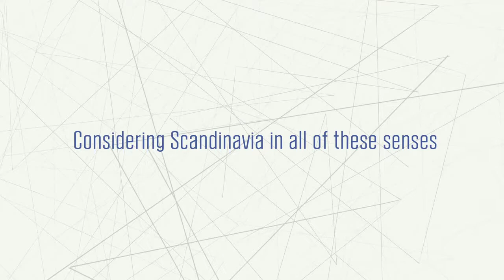2.1) What is Scandinavia? - Sustainable Vikings: Sustainability & Corporate Social Responsibility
Link to this course:
2.1) What is Scandinavia? - Sustainable Vikings:  Sustainability & Corporate Social Responsibility in Scandinavia

This course gives you immediate access to the world leading sustainability and corporate social responsibility (CSR) practices.  Scandinavian firms dominate the major sustainability and CSR performance indicators including the Dow Jones Sustainability Index (DJSI).  In this course we explore the concepts of sustainability and CSR and focus attention on how Scandinavian firms, like Novo Nordisk, have achieved superior sustainability and CSR performances.  We consider what lessons can be drawn by managers and firms irrespective of where they may be located in the world.

Through this course, participants will:
• Gain appreciation of the concepts of sustainability and corporate social responsibility (CSR) and be able to situate these concepts within the broader debates about the role of business in society
• Understand the sustainability and CSR approaches by leading Scandinavian companies
• Describe how partnerships between companies, NGOs, and government are fundamental to the sustainability and CSR by Scandinavian companies
• Be able to describe the characterization of the “Scandinavian management” and the role Scandinavian management plays in sustainability and CSR approaches by Scandinavian firms
• Become familiarized with concept of “Scandinavian Cooperative Advantage” and understand how it challenges the dominant view of strategic management.

It's can be help to learn about the CSR in detail with the help of other experience.,Excellent course with cohesive approach to teaching the concepts

2.1) What is Scandinavia? - Sustainable Vikings:  Sustainability & Corporate Social Responsibility in Scandinavia